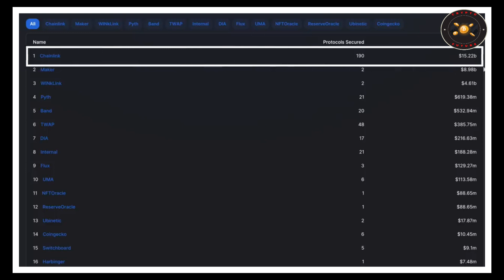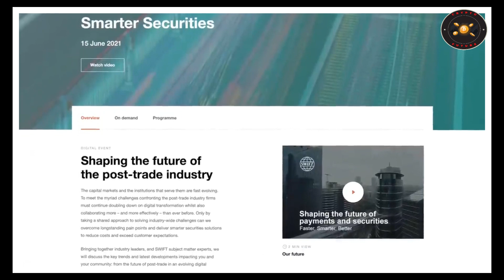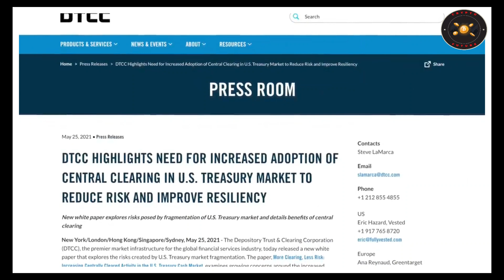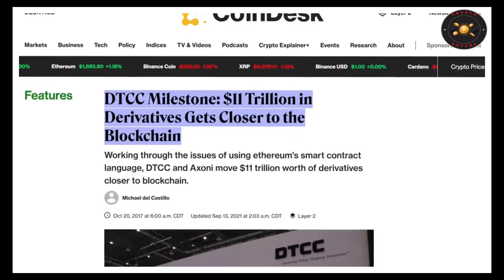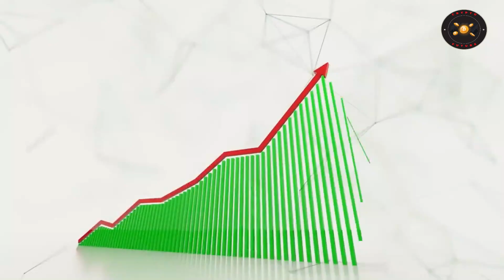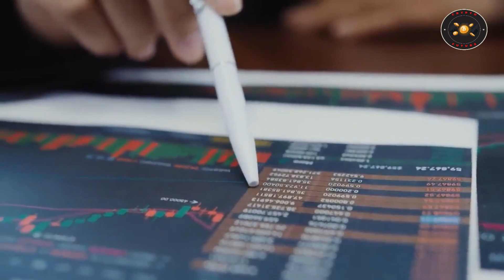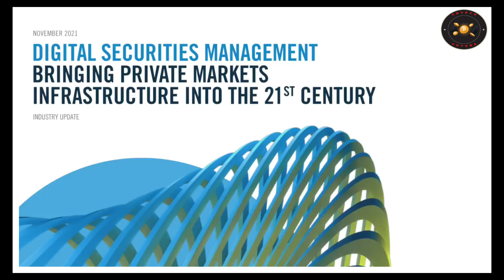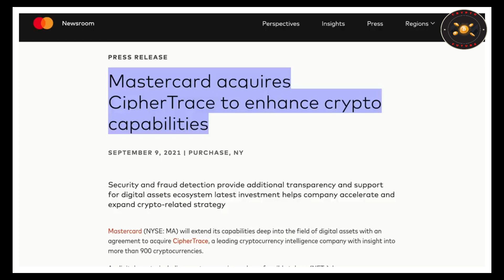Chainlinks Trillion Dollar Secret Revealed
Chainlink has a BIG SECRET!! A trillion dollar accomplice will utilize Chainlink prophets very soon!! This endeavor foundation settles by far most of protections exchanges in the United states, making it by a wide margin the most noteworthy monetary worth processor on the planet. This organization's head of item the board in advanced protections is talking at Chainlink Smartcon in September. Might they at some point be dropping huge information one month from now!? Tune in to find out..